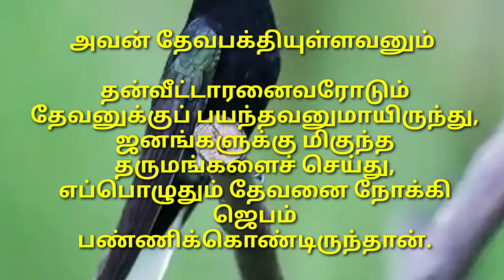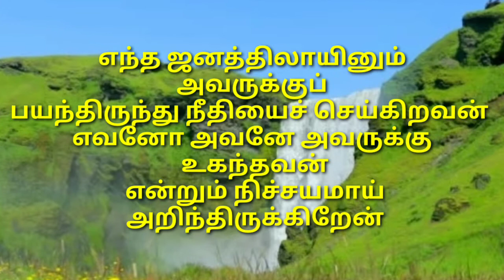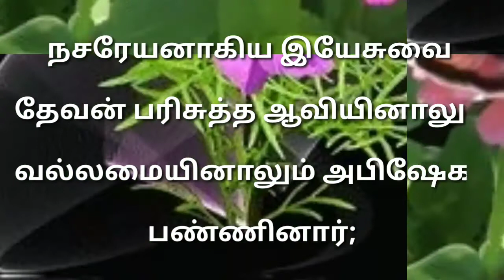யார் போவது...?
ஊழியத்தை நிறைவேற்றுவதற்கு, இயேசுவுக்கே அபிஷேகம் தேவைப்பட்டதெனின், நம்மெல்லாருக்கும் எவ்வளவு தேவைப்படும்! இயேசு அபிஷேகிக்கப்பட்ட போது, "தேவன் அவரோடு இருந்தார்" என நாம் வாசிக்கிறோம். நாமும் பரிசுத்த ஆவியினால் அபிஷேகிக்கப்படும் போது, நம்மோடும் தேவன் இருப்பார்.